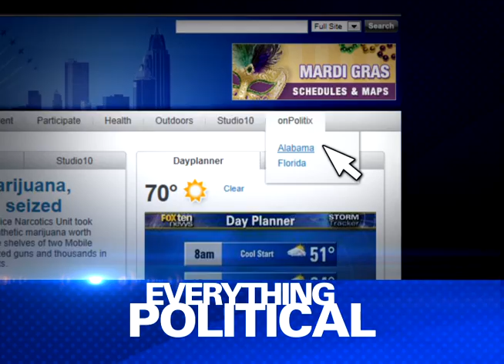Political Web Promo